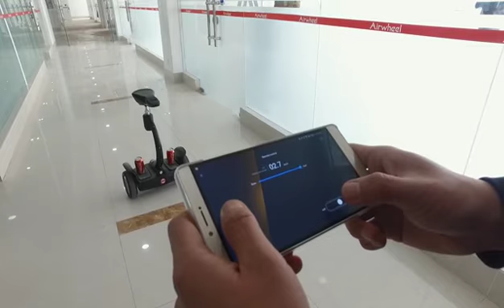Self balancing electric scooters